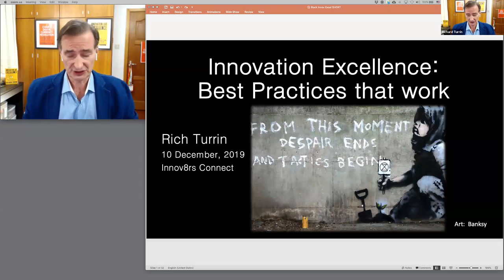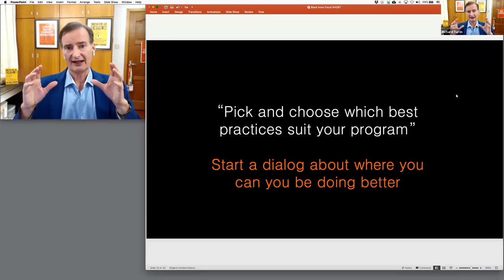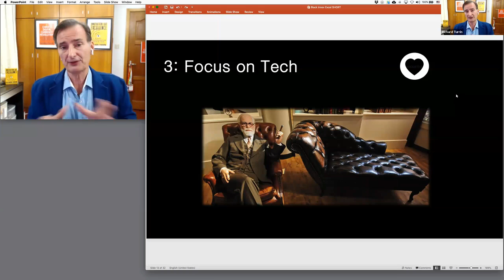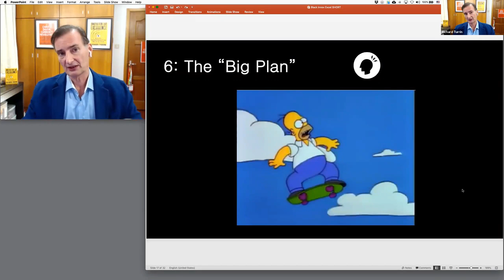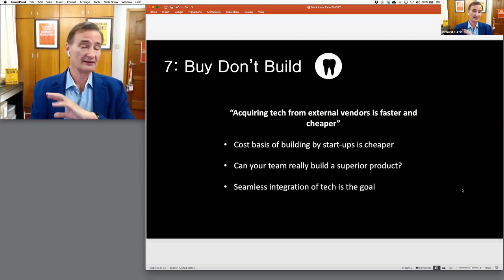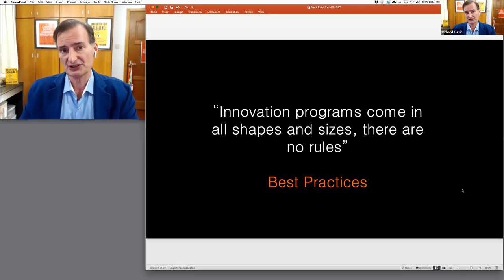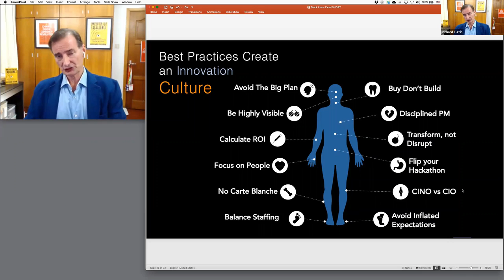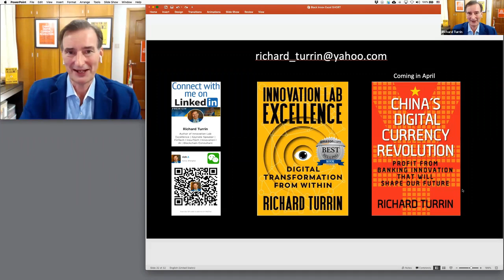Innovation Excellence: Best Practices that Work (Video)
Innov8rs is the #1 global community for corporate innovators. In this presentation at the renowned "Innov8rs" conference, I cover topics from my book "Innovation Lab Excellence."  It's a fantastic introduction to the book and a great resource for innovators everywhere.

In this video you can learn innovation “best practices” that can help your innovation program excel.  This practical discussion will help you understand where your innovation program has room for improvement. Uncover the “symptoms” of underperforming innovation programs to help make yours more effective.

For all those that are tired of hearing about the need for an “innovation culture,” learn concrete actions that will actually foster this culture in your innovation program.